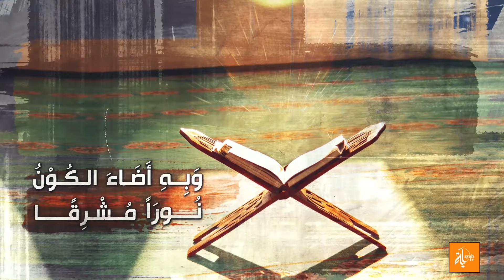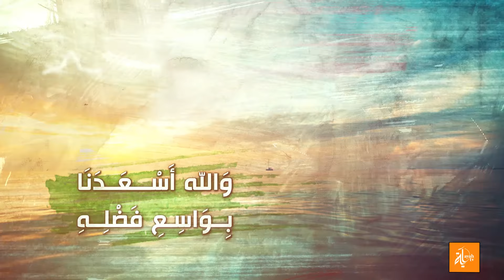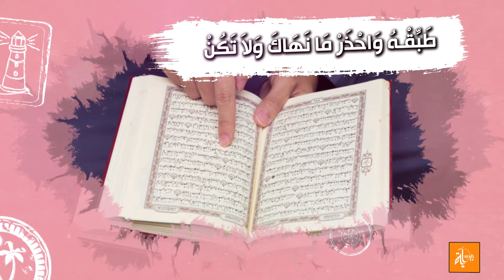يا حافظ القرآن - عبدالكريم مهيوب | شعر الحسين النجمي | يا حافظ القرآن عشت مكرما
إنتاج
ما أجمل أن يربي المسلم إبنه أو بنته على كتاب الله وماأجمل أن نرى حلقات التحفيظ في المساجد ودور التحفيظ النسائية التي ترتادها والحمد لله الكثير من النساء صغارا وكبارا وكذلك مدارس التحفيظ للجنسين فاحرصوا على إلحاق أولادكم وبناتكم بها وابشروا بإذن بتاج الوقار يوم القيامة
شعر : الحسين_النجمي
بصوت
إشراف
جميع الحقوق محفوظة 2020 م

يَا حَافِظَ القُرْآنَ عِشْتَ مُكَرَّمًا
. وَبَقِيَتَ دِرْعَاً لِلشَّرِيعَةِ مُلْهَمًا

 بِالحِفْظِ حُزْتَ المَجْدَ مِنْ أَطْرَافِهِ
. وَعَلَيْكَ مِنْ سُحُبِ المَكَارِمِ قَدْ هَمَى

 شَرَفاً ظَفِرْتَ بِهِ ونِعْمَةً مُنْعِمٍ
. مَنْ حَازَهَا بَيْنَ البَرِّيَّةِ قَدْ سَمَا

 قَدْ زَادَ قَدْرُكَ فِي الْدُنَا شَرَفَاً بِهِ
. تَرْقَىَ بِهِ بَيْنَ الكَوَاكِبِ سُلَّمَا

 فَكِتَابُ رَبَّي نُورُنَا وَصِرَاطُنَا
. وَبِهِ شَفَانَا اللَّهُ مِنْ لُجَجِ العَمَى

وَبِهِ هَدَانَا لِلطَّرِيقِ إِلَى العُلَا
. فَضْلًا فَجَاوَزْنَا بِذَاكَ الأَنْجُمَا

وَبِهِ أَضَاءَ الكُوْنُ نُورَاً مُشْرِقًا
. مِنْ بَعْدِ مَا قَدْ كَانَ سِجْنَاً مُظْلِمًا

وَبِهِ تَفَتَّحَتِ القُلُوبُ عَلَى الهُدَى
. وَالكَافِرُ الرِعْدِيدُ أَصْبَحَ مُسْلِمًا

 وَبِهِ غَدَا التَّوْحِيدُ فِي أَرْجَائِهَا
. وَغَدَتْ مَسَاجِدُنَا لِذَلِكَ مَعْلَمًا

 فِيهَا الأَذَانُ يَهُزُّ أَرْجَاءَ الْدُنَا
. وَبِهَا المُوَحِّدُ تَالِيًا مُتَرَنِّمَا

 وَاللهُ أَسْعَدَنَا بِوَاسِعِ فَضْلِهِ
. أَحْيَا بِهِ مَيْتًا وَأَنْطَقَ أَبْكَمَا

فِيهُ الدَّلِيلُ لِنَيْلِ جَنَّاتِ الشَذَا
. وَكَفَى بِهَا بَعْدَ المَنِيَّةِ مَغْنَمًا

 أَمَّا الَّذِي قَدْ حَادَ عَنْهُ مُكَابِرًا
. فَالوَعْدَ أنْ يَلِجَ الشَّقِيُّ جَهَنَّمَا

وَيَعِيشُ دُنْيَاهُ الدَّنِيَّةَ خَائِبًا
. مُتَخَبِّطًا فِي ضَنْكِهِ مُتَأَلِّمًا

 يَا حَافِظَ القُرْآنِ يَا شِبْلَ الهُدَى
. أشكر لِرَبٍّ الكَوْنِ مَا قَدْ أنْعَمَا

أَبْشِرْ بِتَاجِكَ عِنْدَ رَبَكَ مُشْرِقًا
. سَتَكُونُ بِالتَّاجِ الشَّرِيفِ مُعَمَّمًا

 وَلِوَالِدِيكَ كِلَيْهمَا تَاجٌ الَسْنَا
... مِنْ أَجْلِ حِفْظِكَ فِي القِيَامَةِ أُكرِمَا

فَاحْفَظْ كِتَابَ اللهِ وَاعْرِفْ فَضْلَهُ
. وَاَشْرَبْهُ كَالْمَاءِ الزُّلَالِ عَلَىَ الظَمَا

 طَبِّقْهُ وَاحْذَرْ مَا نَهَاكَ وَلاَ تَكُنْ
. مِمَّنْ عَلَى أَوْحَالِ شَهْوَتِهِ ارْتَمَى

 يَا حَافِظَ القُرْآنِ فُزْتَ بِخَيْرِهِ
. إِذْ كُنْتَ مِمَّنْ حَازَهُ وَتَعَلَّمَا

يَكْفِيكَ مِنْ شَرَفٍ بِأَنَّكَ تَنْتَمِي
. لِلهِ. مَنْ حَفِظَ الكِتَابَ لَهُ انْتَمَىَ

 مَنْ خَصَّهُمْ رَبِّي بِخَالِصِ فَضْلِهِ
. وَبِأَنَّهُمْ أَهْلٌ لَهُ رُبُّ الْسَمَا

 عَكَفُوا عَلَى القُرْآنِ فِي حَلَقَاتِهِ
. وَالنَّاسُ قَدْ جَعَلُوا المَغَانِمَ أَسْهُمًا

مِنْ كَانَ هَذَا شَأْنهُ وَطَرِيقُهُ
. عَاشَ الحَيَاةَ لِرَبِّهِ وَبِهِ احْتَمى

  يَا حَافِظَ القُرْآنِ تِلْكَ مَشَاعِرٌ
 وَالشَّعْرُ مِنْ فَيْضِ المَشَاعِرِ قَدْ هَمَى

 عُذْرَاً إِذَا طَالَتْ قَصِيدَةُ فَضْلِكُمْ
. فَلَقَدْ وَجَدَتُ مِنْ الفَضَائِلِ مَنْجَمَا

قناة آية أو عبدالكريم مهيوب